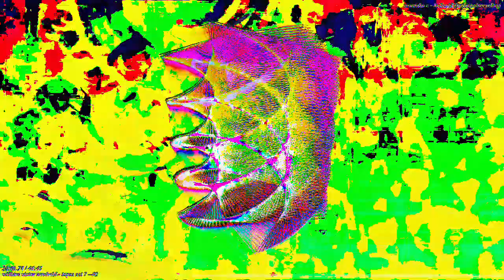[EPILEPSY WARNING] Movie 23 02 20 04h30m08s *Photosensitivity Warning*